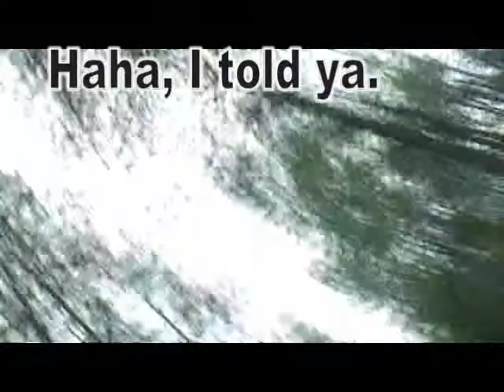Haha, I told ya .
My father showing me his quad is better at puddle jumping.